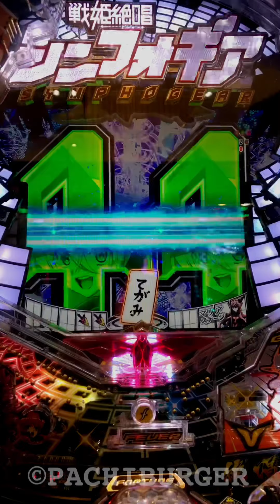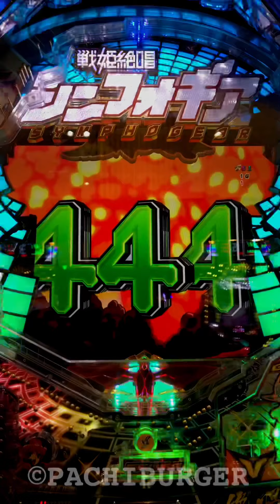初動から想像つかない尻上がりの展開から70億の絶唱リーチへ！CRF 戦姫絶唱 シンフォギア【縦長動画】【スマホ】【SANKYO】